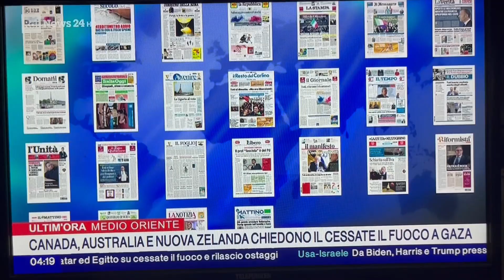Gaza, il governo inglese non si oppone agli arresti per Israele. Ilva, Cig per 4.050 lavoratori